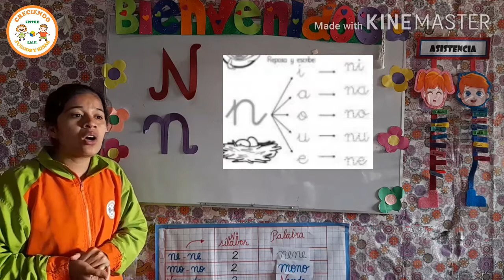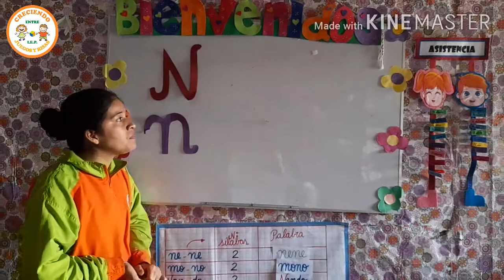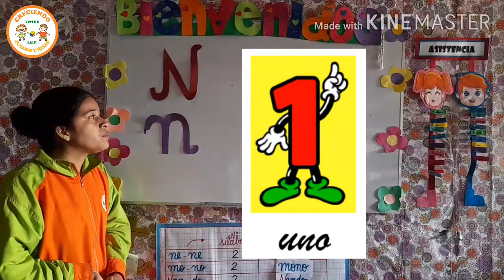DICTADO DE PALABRAS